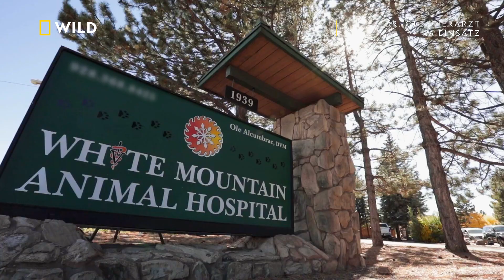Mit Polizeihunden ist nicht zu spaßen | Dr. Ole: Tierarzt im Einsatz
Für Polizeihund Nitro steht die alljährliche Routineuntersuchung an. Doch Dr. Ole muss feststellen, dass ein Polizeihund kein alltäglicher Patient ist.

Dr. Ole: Tierarzt im Einsatz - mittwochs, 21 Uhr auf National Geographic WILD